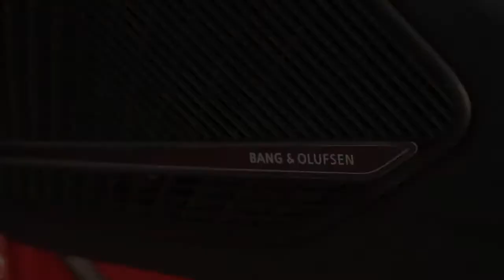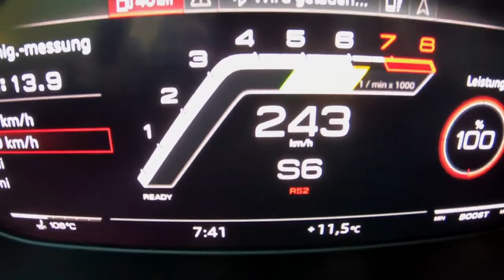2021 AUDI RS5 [New Released Car + Peformance]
And so finally, is the new 2021 Audi RS5 in front of our lens. Here with the updated facelift, the B9.5 generation, in gorgeous tango red metallic and carbon optics. We went to south of Germany in the Bavaria region, to film the beauty. Looks stunningly good and performs as good as well.
Enjoy the beauty shots, and also don’t miss the high quality photos from this session as well. Check them out at the Facebook.com/Auditography page, where you can also download them in high quality for your wallpapers.

Car: 2021 Audi RS5 Coupé (450hp/600Nm, V6 2.9L BiTurbo)
Color: Tango red metallic / black package
Performance: 0-100kmh 3.64sec (tested)
Location: Fussen, Germany